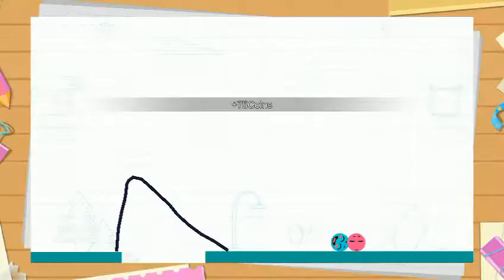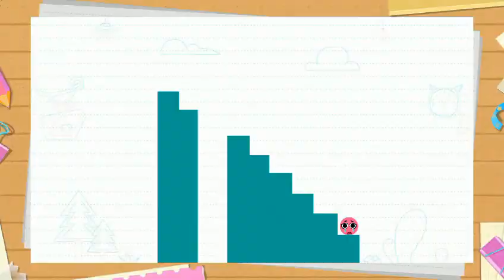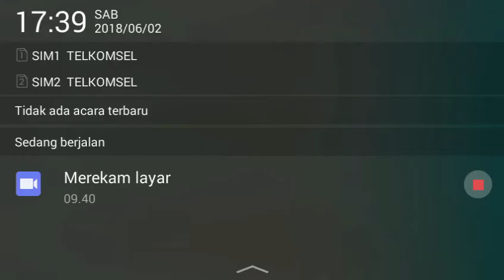Love Balls, Game difficulty and performance optimized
The description of Love Balls

The rule's easy, just draw lines or shapes to bump the balls, your will need your wisdom and imagination.